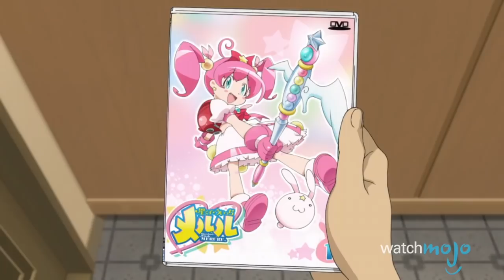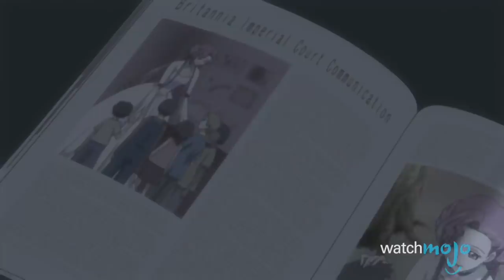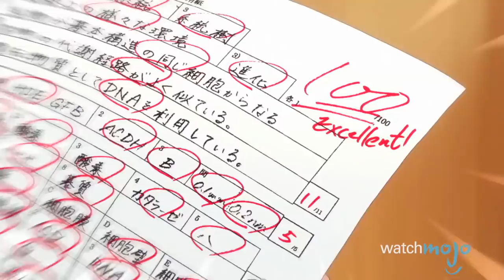Top 10 Most Annoying Girls in Anime (Ft. Todd Haberkorn!)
We're once again joined by Anime dubbing maestro, Todd Haberkorn, for another countdown. We'll be looking at a whole bunch of shows to see which is the most irritating female character from shows like; Mobile Suit Gundam: Iron-Blooded Orphans, Kill la Kill, A Certain Magical Index, A Certain Scientific Railgun, Oreimo, Nyaruko: Crawling With Love, Umineko: When they Cry, Code Geass: Lelouch of the Rebellion, Yu-Gi-Oh!, Dragon Ball Z, Himouto! Umaru-chan, and many more.  Which anime girl pisses you off the most? Did we accidentally waifu-shame you?

#10. Julieta Juris
#9. Nui Harime
#8. Kuroko Shirai
#7. Kirino Kousaka
#6. Nyaruko
#5. Maria Ushiromiya
#4. Nina Einstein